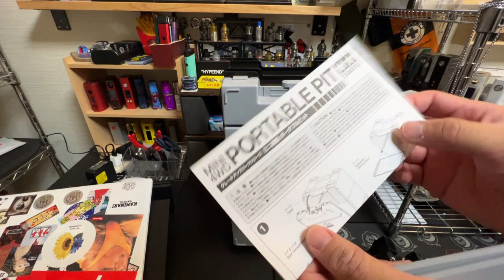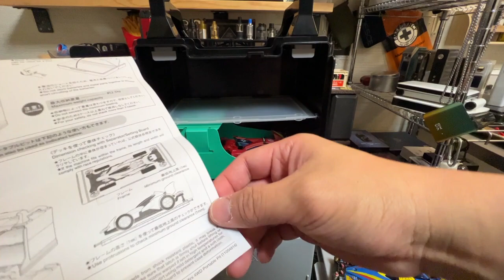ミニ四レーサーの必需品⁉『ピットボックス』を買いました！